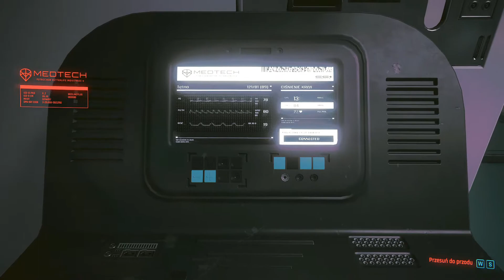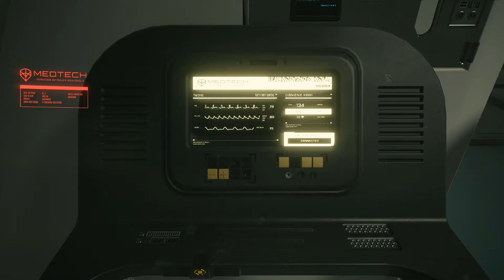Żegnaj Johny... [Where Is My Mind Ending][Cyberpunk 2077 #31][Nomad]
Programy:
Montaż: HitFilm Express
Nagranie: OBS Studio, Audacity
Miniaturka: GIMP